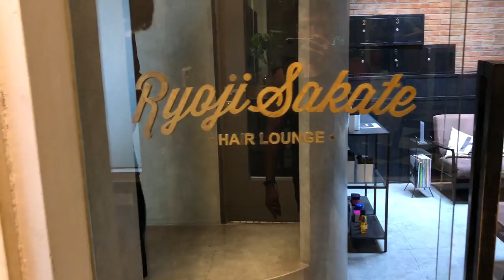How I Get My Hair Cut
I'm still Vegan...and this is how I get my hair cut

This is my first day of attempting to be a Vegan.  And this is just a 30 day experiment.  And what has turned into a 30 day experiment is now a day by day experiment.  This is something I've always wanted to try and now is the time for me to be able to share this with you along my own journey with a Vegan diet...and I'm just flirting with the idea.  Updates on the struggles, successes, strategies, and my trip to Bali is all video logged! And progress and changes of my body and mind will be documented.

Fitness activist and model, Kevin Kreider wants to bring balance, positivity and focus into his life and the lives of his clients. As a child, Kevin recalls being bullied for his lanky figure, Asian heritage, and ticks caused by the onset of Tourette Syndrome at a young age. Now a full-time fitness coach and model, Kevin has won several natural bodybuilding competitions, graduated with a degree in exercise science and created a successful personal training business.

Kevin has discovered what it means to work on the “inner self” and reach his peak physique. Kevin created Pursue, More Than Just Muscle as a way to help others transform their bodies and minds, no matter where they lived. He hopes his story will help others to transform their lives.

Bio : Bachelors of Science in Exercise Science
Nutrition Coach and certified through Precision Nutrition
IFPA Pro in Men’s Physique
Model with agencies such as Ford, Wilhelmina, and Elite appearing in magazines such as Men’s Health and Men’s Fitness
Graduated from the Maggie Flanigan Studio in 2013